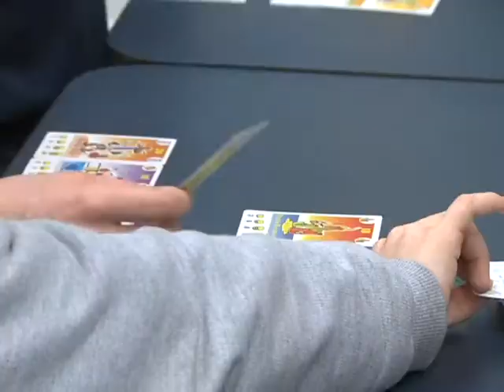RBA - SUPER CÉREBRO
Matéria sobre o Método Super Cérebro.